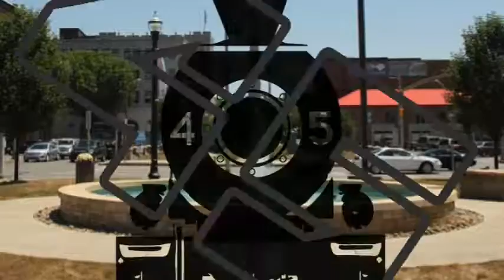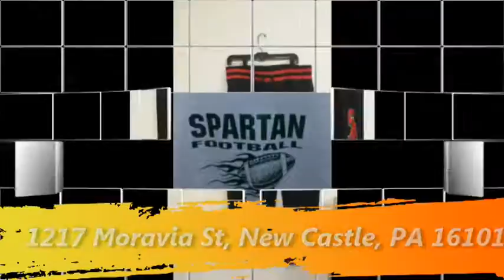NCTV45′s NewsWatch NewsBrief Friday Segment 7 December 2, 2016